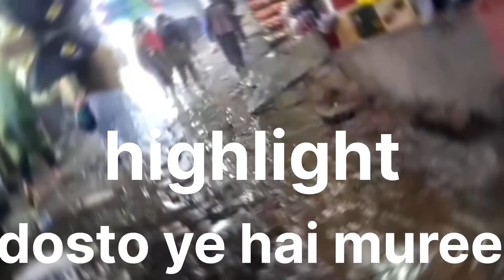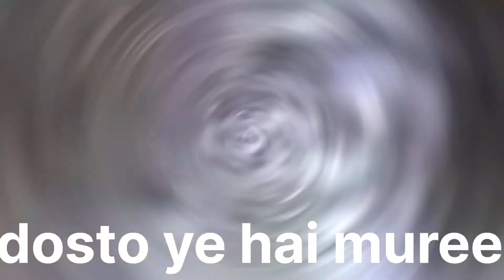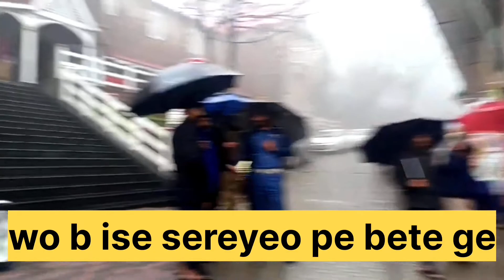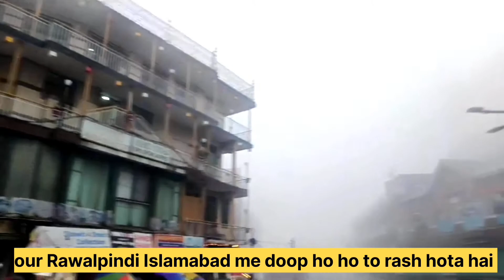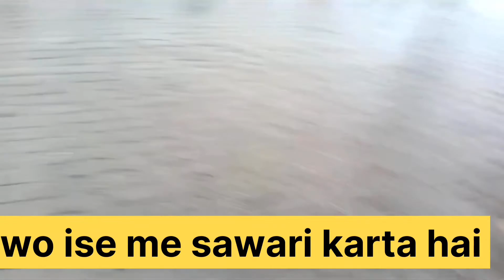RAWALPINDI TO MUREE|Rawalpindi to muree by road|2024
shezad travel vlog and gaming show